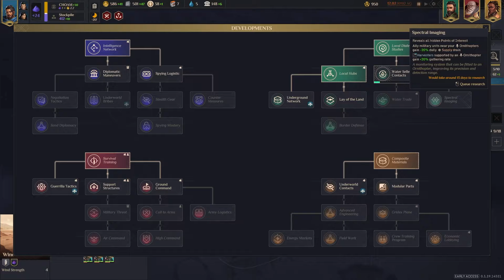Dune: Spice Wars - Smugglers - Underworld Recon